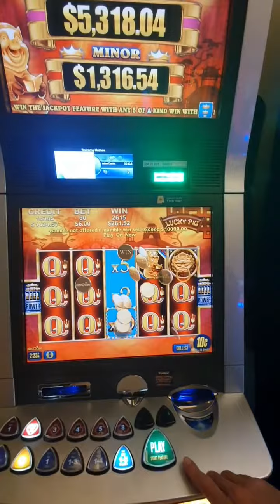Lucky pig 🐖 this could of been big.